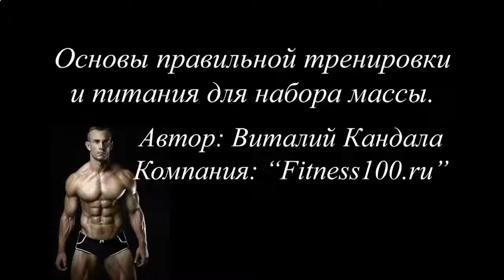ПРОТЕИНОВЫЙ КОКТЕЙЛЬ ДЛЯ БЕРЕМЕННЫХ